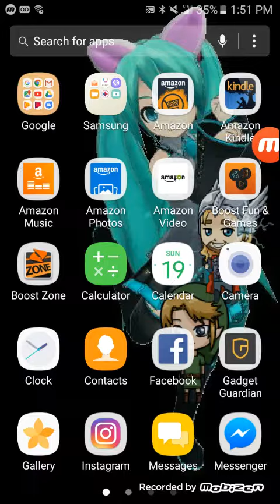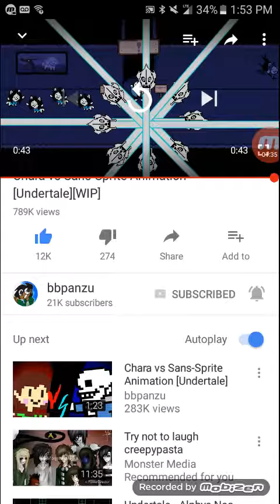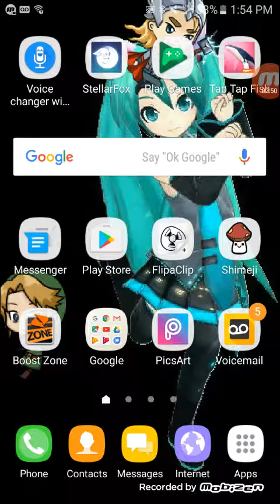My reaction video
Sub to Franco